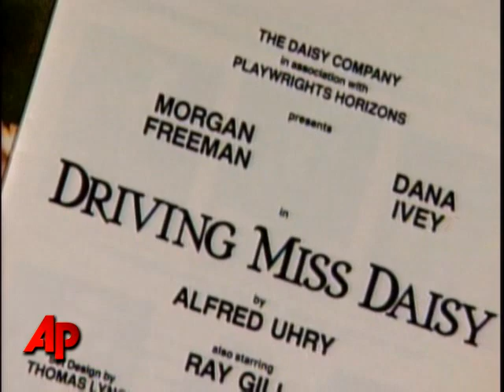Kennedy Center Honors Streisand, Freeman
Barbara Streisand, actor Morgan Freeman, country singer George Jones, dancer Twyla Tharp and musicians Pete Townshend and Roger Daltrey were all honored at the Kennedy Center in Washington Sunday. The AP's Faryl Ury has a wrap up. (Dec. 8)